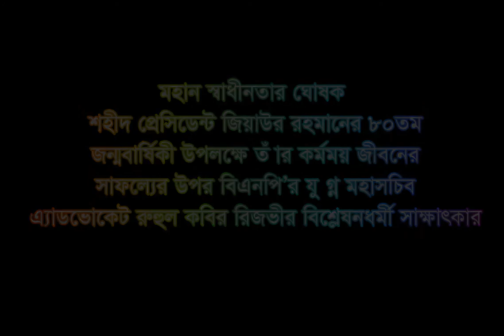শহীদ প্রেসিডেন্ট জিয়াউর রহমানের জন্মবার্ষিকী উপলক্ষে রুহুল কবির রিজভী আহমেদের সংক্ষিপ্ত বিশ্লেষণ।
শহীদ প্রেসিডেন্ট জিয়াউর রহমানের ৮০তম জন্মবার্ষিকী উপলক্ষে শহীদ প্রেসিডেন্ট জিয়াউর রহমানের কর্মময় জীবনের উপর বিএনপির যুগ্ম মহাসচিব এ্যাডভোকেট রুহুল কবির রিজভী আহমেদের মূল্যায়নধর্মী সাক্ষাৎকার।